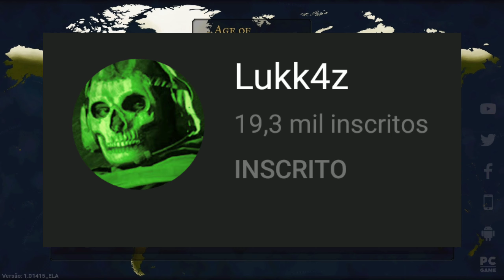Ascensão francesa - age of History II